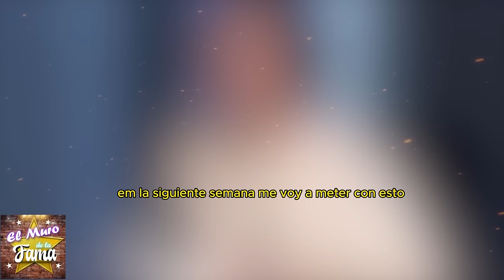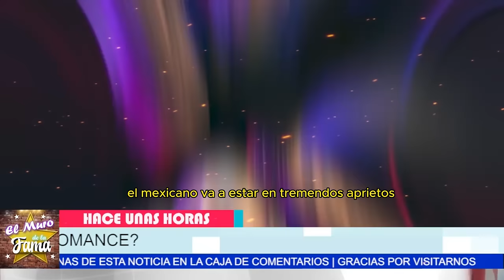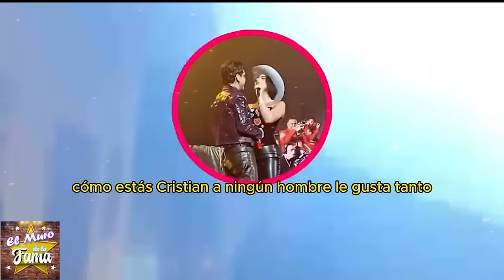💥🤬CAZZU desata FURIA en respuesta a ANGELA AGUILAR por canción EXPL0S1V4 💥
Angela Aguilar Confirma Relación con Crístian Nodal, Lo que Dijo Ángela de Cazú,
¿Qué ha confesado Ángela Aguilar, sobre los rumores de su relación con Crístian Nodál?. ¿Cuáles son las nuevas evidencias, que confirman la infidelidad a Cazú?.

No se puede tapar el sol con un dedo, y La mismísima Ángela Aguilar confirma su romance con Nodál. Se han filtrado fotos juntos usando la misma prenda, y  además, de paseo en Roma. Así se confirma la nueva relación de Crístian Nodál, y Ángela Aguilar.

Detrás de la ruptura de kazú, y Crístian Nodál, ya es inevitable pensar que la culpable tiene nombre propio. Las pruebas están, y ya ni ellos mismos lo esconden. Y es que, sí aunque nodal y Cazú, hicieron oficial el fin de su relación hace solo unos días, estaban separados desde hace algunos meses.

😱 ÁNGELA AGUILAR Confirma RELACIÓN con CHRISTIAN NODAL: ¡CAZZU REACCIONA FUR1C4! 🔥"
 "Las pruebas están a la vista y la verdad saldrá a la luz." "Descubre la impactante confirmación de la relación entre Cristian Nodal y Ángela Aguilar."

Entertainment
Television program
noticias de espectaculos
espectaculos noticias
noticias de la farandula
tv mexicana
Televisa espectaculos
chismes
escandalo de los famosos 2024
farandula 2024
chisme de farandula
karol tamiko
programa hoy
suelta la sopa
polemica
Ventaneando